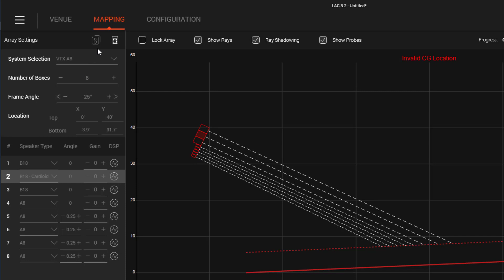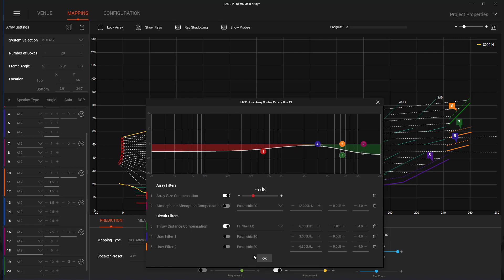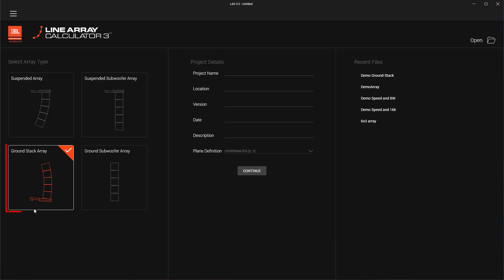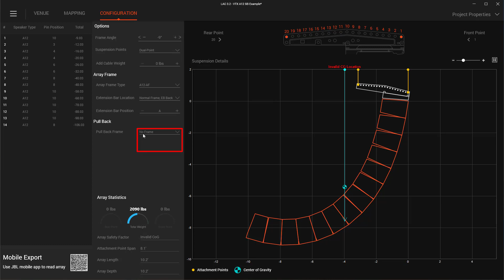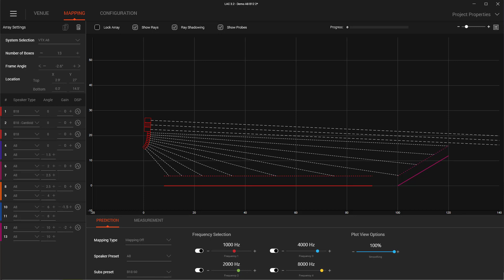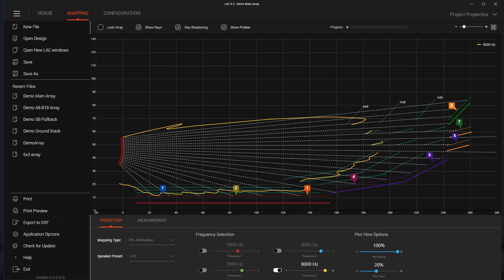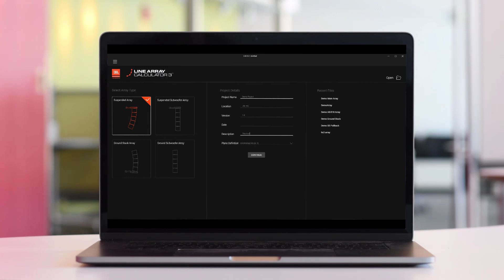JBL Line Array Calculator 3.2 Update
This video shares feature updates included in Line Array Calculator Version 3.2.

Line Array Calculator (LAC) is a simulation software intended for the design and prediction of JBL VTX Line Array systems and their acoustical performance. Also, you can use the software with flown and ground-stacked JBL VTX Subwoofer Arrays. Beyond just acoustical prediction, you can use Line Array Calculator for mechanical validation and calculate all weight limits and safety warnings for JBL VTX Systems.